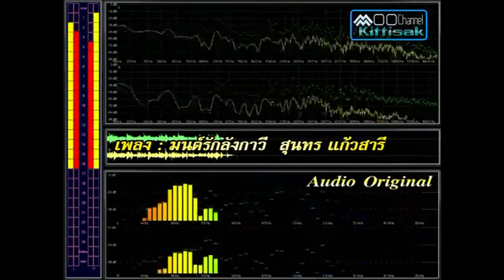มนต์รักลังกาวี # สุนทร แก้วสารี shors 1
หมู กิตติศักดิ์ สายน้ำทิพย์ : The composers (นักเรียบเรียงเสียงประสานฯ) ห้องบันทึกเสียงน้ำทิพย์-สตูดิโอ นนทบุรี  โทร.0929 653 626